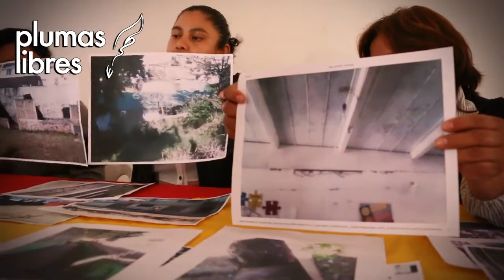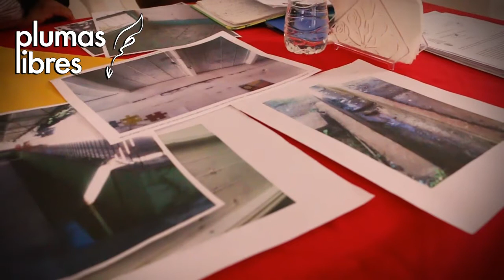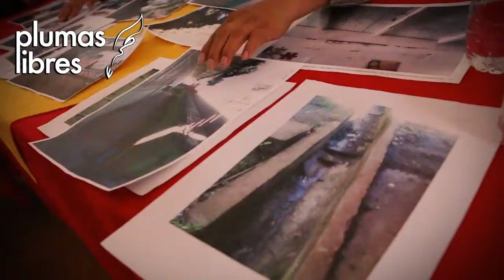Preocupa a padres de familia escuela en pésimas condiciones en Xalapa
Xalapa, Ver. 10 de febrero 2015.- La asociación de padres de familia de la escuela primaria Xalapeños Ilustres en la colonia Los Prados, realizaron una conferencia de prensa para dar a conocer las pésimas condiciones en las que se encuentra la primaria y que la Directora del plantel ha hecho caso omiso, temen que ocurra una desgracia.